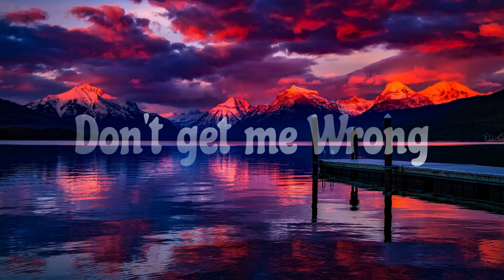Don't Get Me Wrong (The Pretenders) Cover by Keri.dk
"Don't Get Me Wrong"  is a song released by British-American alternative rock group,
The Pretenders, the song whas written by the lead singer, Chrissie Hynde in 1986.
I have been a great admirer of The Pretenders ever since the early 80s
So here is my tribute to this great band, hope you will enjoy.